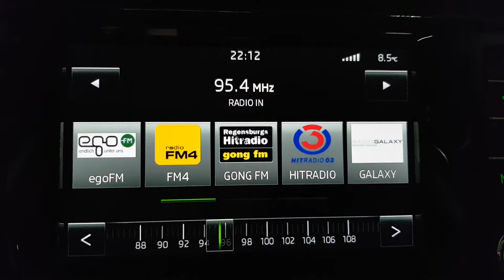95.4MHz Radio IN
Vorstellung des RDS, Radiotext und PTY von Radio IN aus Ingolstadt.